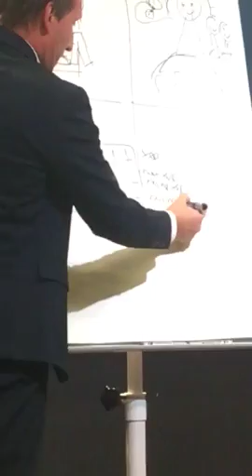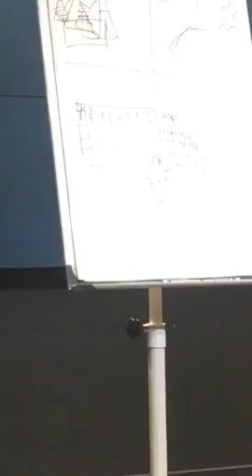А Евсигнеев Coral Club Минск 2017